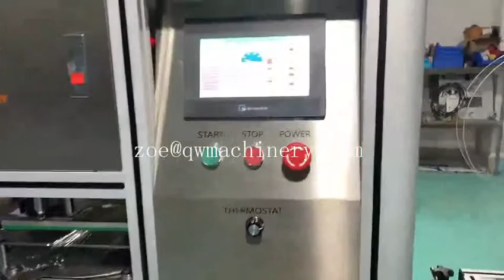various shape soap wrapping packaging machine with transparent stretch film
SW-S900 Automatic wrapping machine for stretch film soap wrapping. One mold can wrap different shapes and dimensions of soap within our standard.

More info please contact Zoe Sun